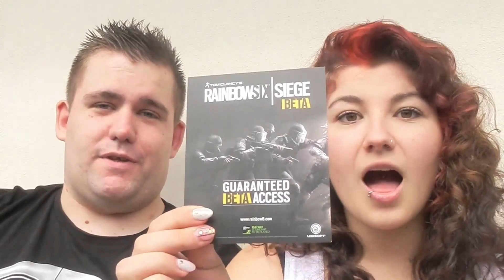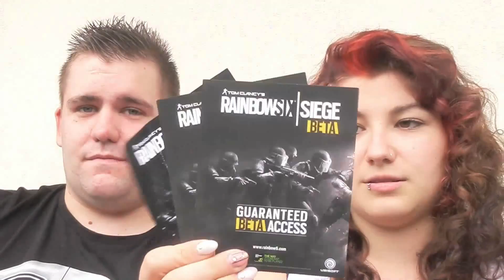Black Ops 3 & Rainbowsix Siege Beta Key || Gewinnspiel | Gamescom Giveaways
Wir verlosen insgesamt 6 Beta Keys und du kannst einen davon Gewinnen!
Rainbow six siege ist für den PC und
Black Ops 3 für die PS4
Die Verlosung endet am 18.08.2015
Um 20:00 Uhr geben wir den Gewinner bekannt!

Danke an NVIDIA für die Bereitstellung der Beta Keys für diese verlosung!